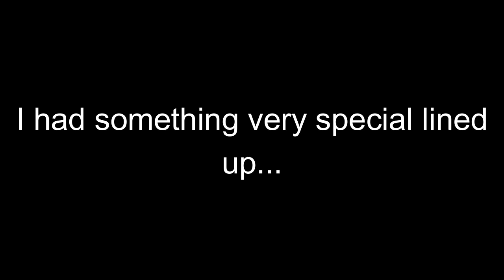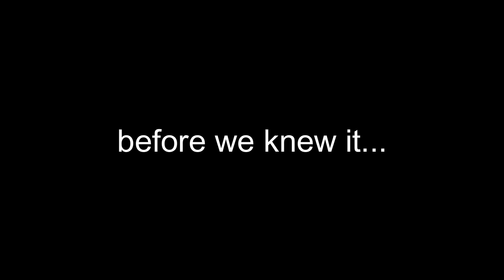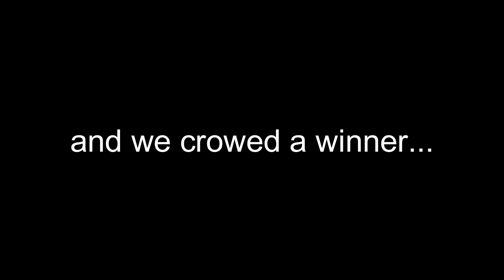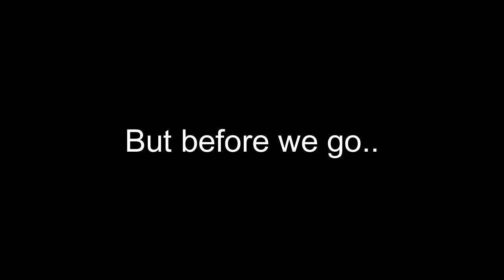Thank You For 1K!